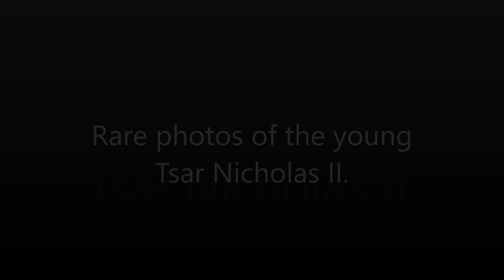Romanov (Rare photos of the young Tsar Nicholas II).